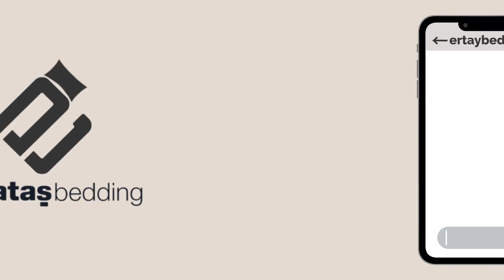Yataş Bedding Animasyon - Ürün Tanıtım Animasyonu | 2D Animasyon Video Reklamları